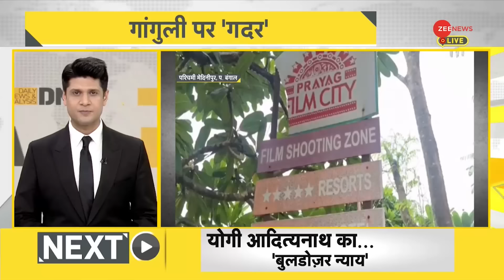DNA: 1 रुपये में 350 एकड़ जमीन..'खेला' कर गए ममता-गांगुली? | Sourav Ganguly Land Case | CM Mamata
DNA: पश्चिम बंगाल की मुख्यमंत्री ममता बनर्जी ने पूर्व क्रिकेटर सौरव गांगुली को 1 रुपये में 350 एकड़ जमीन दी थी. अब ये मामला सवालों के घेरे में है. सौरव गांगुली पर दीदी की ये मेहरबानी कोर्ट की तहलीज तक पहुंच चुकी है. मामला सवालों के घेरे में है...और शेख मसूद नाम के शख्स ने एक पीआईएल दाखिल की है.

DNA: West Bengal Chief Minister Mamata Banerjee had given 350 acres of land to former cricketer Sourav Ganguly for Rs 1. Now this matter is surrounded by questions. Didi's kindness towards Sourav Ganguly has reached the court. The matter is surrounded by questions... and a person named Sheikh Masood has filed a PIL.